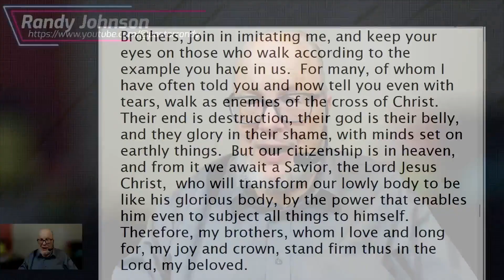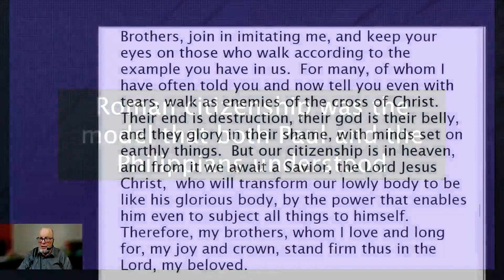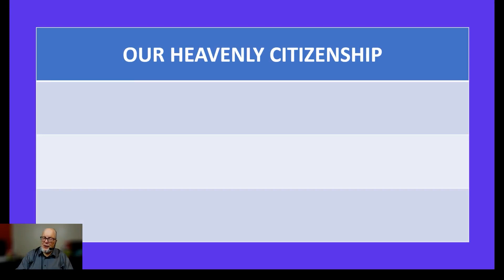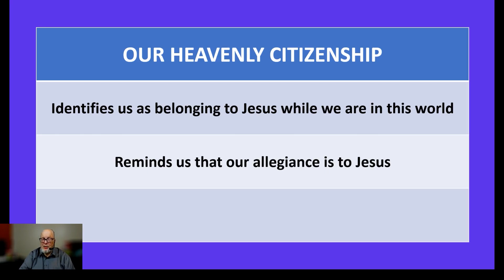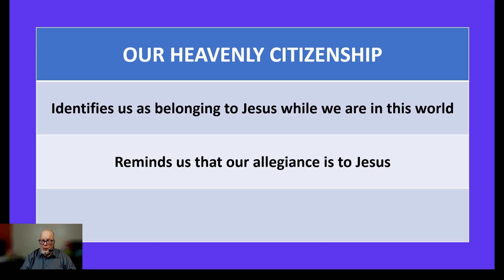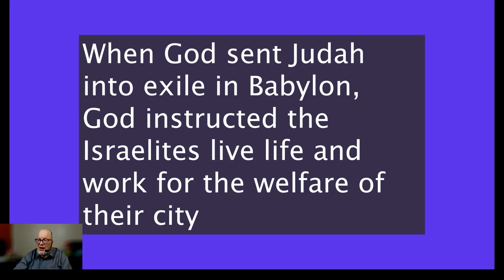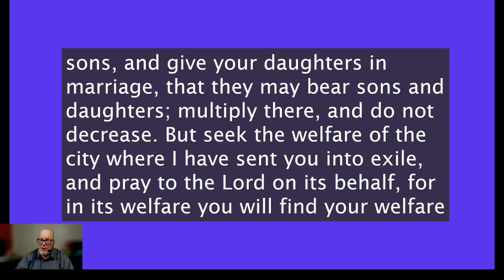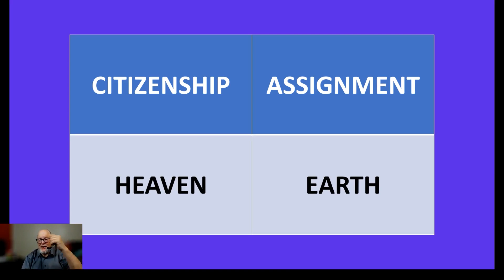Reading Paul's Mail - Philippians Unpacked - Episode 8: The Reason for Salvation - Part 2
Welcome to 'Reading Paul's Mail,' where we dive into the Apostle Paul's letters like you've never experienced before—no chapter, no verses, just real letters read in real-time. In Episode 8 of our 'Philippians Unpacked' series, we explore the profound wisdom behind The Reason for Salvation - Part 2. What did Paul really mean when he wrote about The Reason for Salvation - Part 2? How does it challenge our modern understanding of faith, love, and divine purpose? As we read and unpack this timeless letter, you'll gain new insights that go beyond traditional interpretations. Join Pastor Randy as he guides you through a journey that promises to deepen your spiritual wisdom and understanding. Click play and let's get started!"

On the go?

ATTENTION Content Creators! Cut out your editing time and cut out the dead space with TimeBolt
I use TimeBolt to edit all of my videos. First, it eliminates long pauses and dead space in your videos.  Instead of doing this by hand, TimeBolt can do it in just a few minutes, and you can tweak the edits in the TimeBolt app, apply transitions, and other features. You can also generate audio podcasts from your video files. Check out TimeBolt today.

I use XSplit Broadcaster to stream and record all my videos.

NOTE: Please understand from the beginning that due to my age and limited income I cannot do the following: 1. I do not send monies to people overseas.  2. I do not buy products and ship them to people overseas. 3. I do not do fundraising efforts for people overseas. 4. Please do not waste your time or mine trying to sell me on your project or ministry.